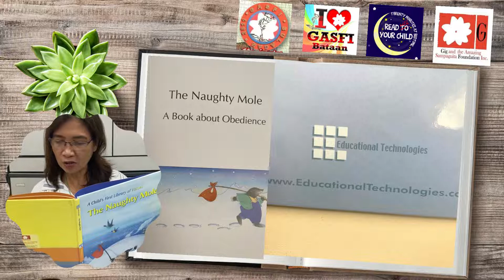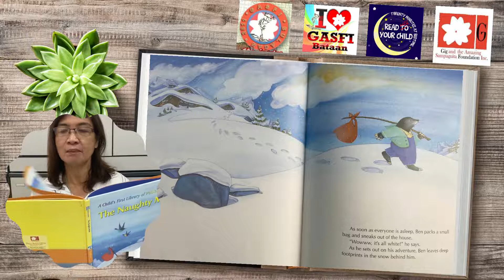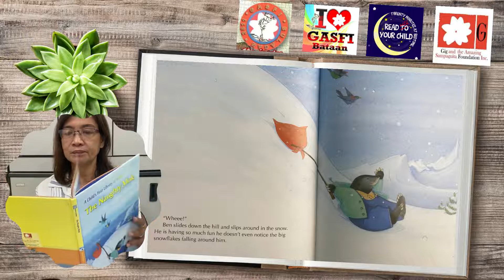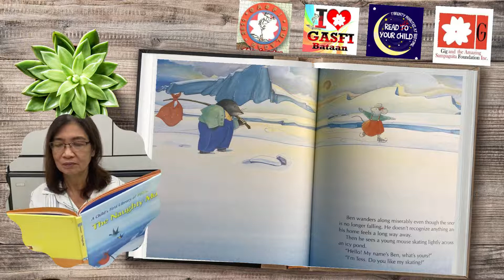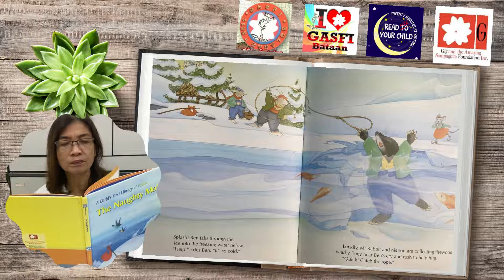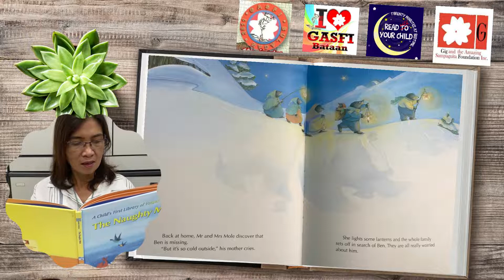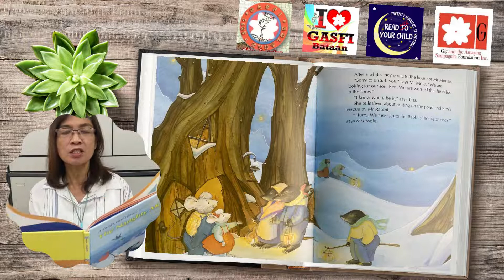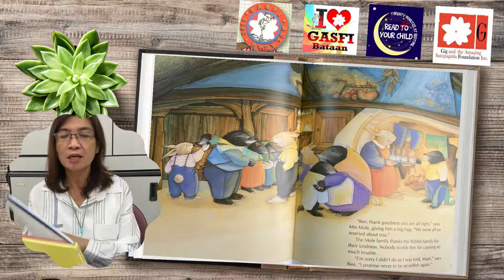The Naughty Mole - Obedience Episode 1 - GASFI Bataan/Bulacan Online Read Aloud Program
Join us in our Pilot Episode The Naughty Mole by Educational Technologies Unlimited read by Ms. Susan Murillo, GASFI Bataan, Coordinator. with Mr. Michael Amon GASFI Bulacan Volunteer and Ms. May Anne Conocido, GASFI Bataan Volunteer.

A guide your child to good behavior.  A young mole ignores the wishes of his parents and sets out on an adventure, but he come to regret his selfish behavior and learns to be more obedient in future.